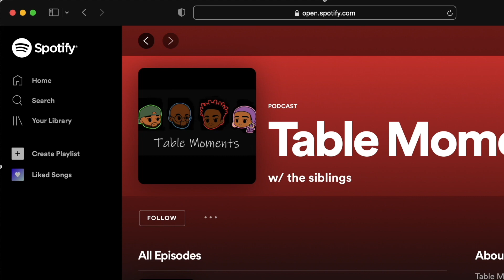He can't ignore the Camera!!! - After Moments Ep. 9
Topics: Road Trip, Snowboarding, Ski Resort, Minimum Wage Expectations, Black Skiers, Snowboarding Fail, Slip Stream, Building a House, Penny Idea, Weird Hustles, OnlyF4ns P!mp, Table Moments Tesla